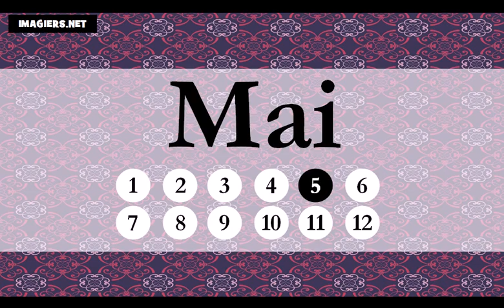J'apprends les mois de l'année